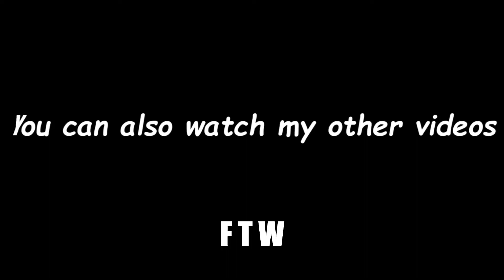NEW and best funny fail videos. TRY NOT TO LAUGH. FTW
Hello;
I compiled the most watched and funniest videos in my videos(funny videos, fails, funny animals, cats, dogs, kids, pets, babies, funny accidents and more ). you will laugh a lot while watching these videos. I will constantly upload the most funny videos to my channel. try not to laugh. because it won't be easy :). where was the part that made you laugh the most? specify in the comments :). you can subscribe to my channel to support me.

funny kids
funny kid
funny baby
funny babies
try not to laugh
the funniest videos
funny videos compilations
funny video compilations
funny fails
funny fail videos
funny and cute videos
cute videos
cute animals
cute dogs
cute cats
funny pet
cute animal